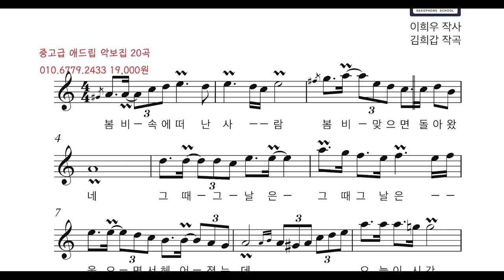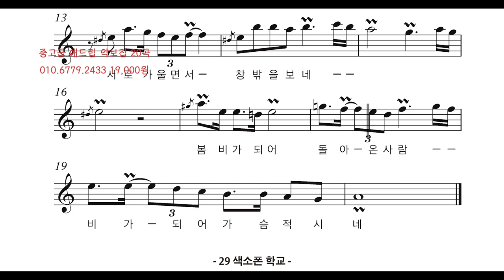[쌩톤연주] 봄비 꾸밈음애드립연주 중고급1집모범연주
1. 매일연습하는악보집 13.000원
2. 색소폰의정석1권 20.000원
3. 쉽게연주하는애드립악보집 19.000원
4. 색소폰스케일모음집 14.000원
5. 계명악보집50곡집 32.000원
6. 계명악보집30곡집 24.000원
7. 미스터트롯계명악보집30곡집 25.000원
8. 중고급애드립악보집1집 19.000원
9. 중고급애드립악보집2집 19.000원
10. 꾸밈음마스터연습집 19.000원
11. 찬양악보집 35.000원
12. 계명애드립악보집58곡집 56.000원
13. 찬양악보집2집 애드립버전 23.500원
14. 찬양악보집2집 일반버전 19.500원
15. 나훈아 계명악보집35곡집 23.000원
16. 나훈아 애드립악보집 35곡 25.000원
17 쉽게배우는계명악보집30곡 20.000원

2권이상 구매시 할인되서 나갑니다.